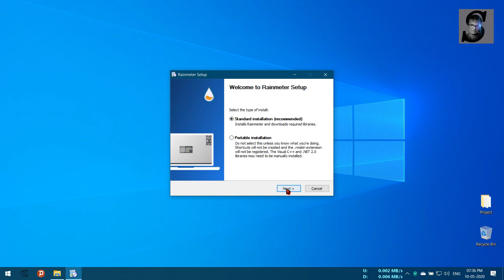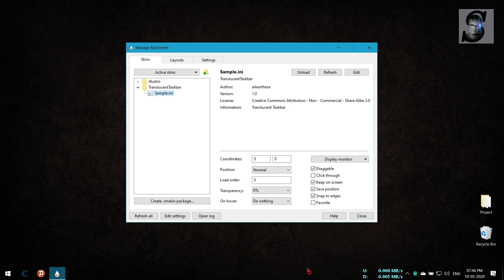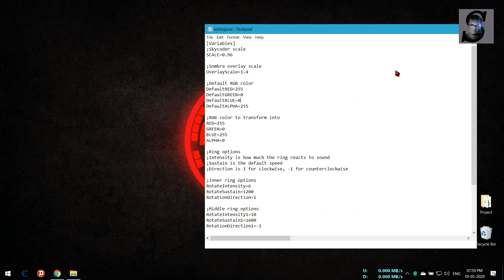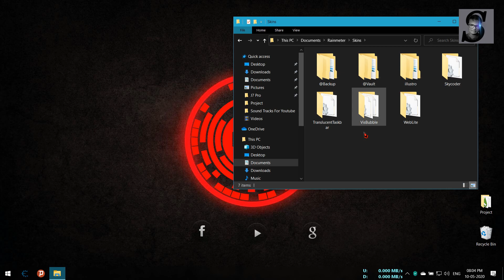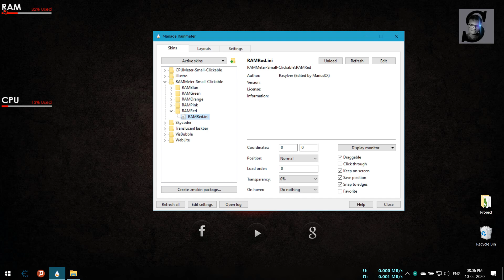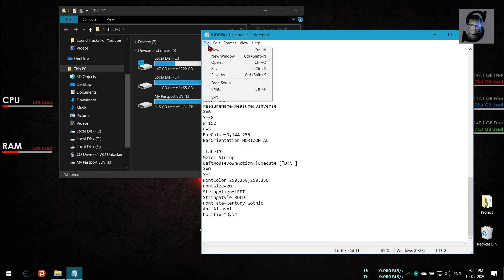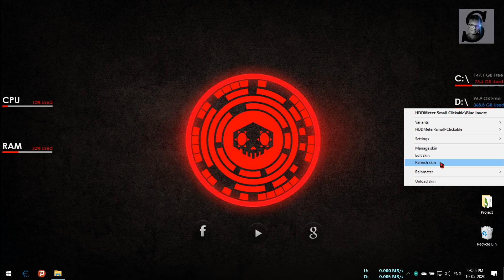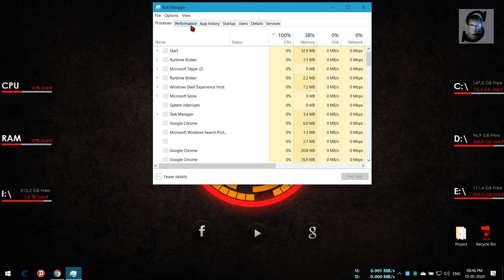Give Your Boring Desktop An Awesome New Look| SuvJ8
To make videos like this, It takes a lot of time and hard work.

2. CPU Meter

3. RAM Meter:-

4. HDD Meter:-

5. Translucent Taskbar:-

6. SkyCoder (Equalizer):-

7. Red Circle Wallpaper:-

Video Editor:-
Filmora 9

Sound Tracks:-
The FatRat